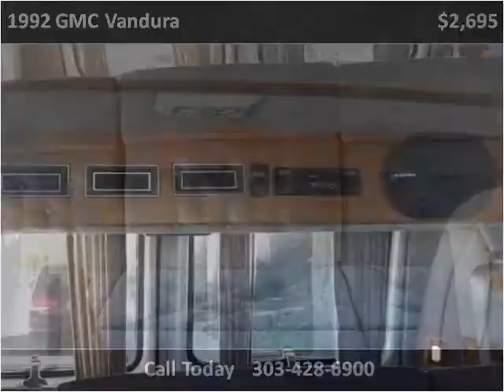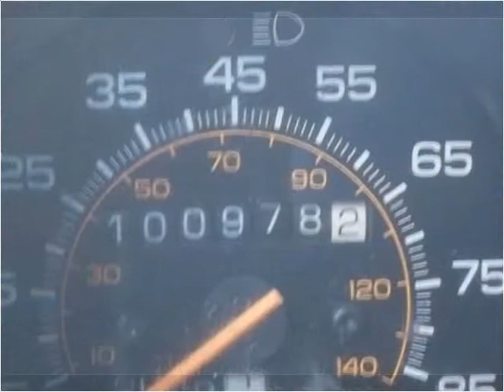1992 GMC Vandura Used Cars Westminster CO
This 1992 GMC Vandura is available from Choice One Motors.